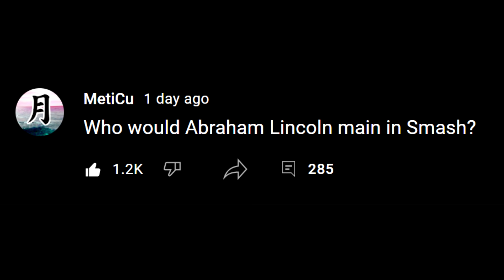Would Abraham Lincoln Play Luigi In Melee?